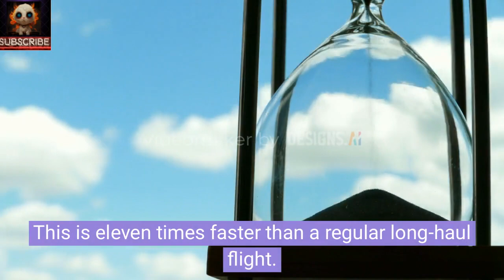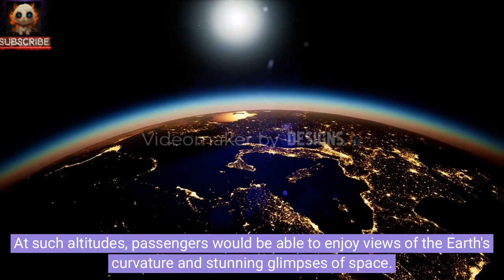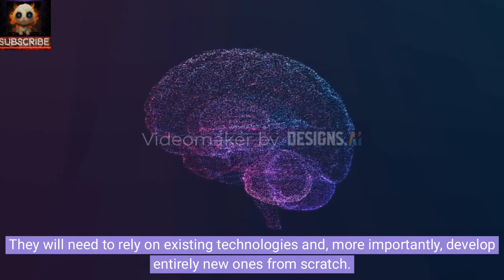Stargazer: The Hypersonic Aircraft Redefining Travel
Get ready to step into the future of travel with Stargazer, the groundbreaking hypersonic aircraft. Join us as we delve into the incredible details shared by the founders of Venus Aerospace, Sassy Daggley and Andrew Daggley. With a planned speed of 9 Mach, Stargazer aims to transport passengers from San Francisco to Tokyo in just one hour, revolutionizing long-haul flights with its mind-blowing elevenfold increase in speed.

Experience the thrill of speeds exceeding 11,105 km/h, as Stargazer propels itself to new heights on long-range journeys, drastically reducing travel time across the globe. Compare this to the iconic Concorde, which reached a maximum speed of 2 Mach or 2,470 km/h. Combining jet and rocket engines, as explained by General Director Sassy Daggley and Chief Technical Director Andrew Daggley, this engineering marvel will enable unprecedented performance.

Witness the majestic takeoff of Stargazer, resembling a conventional jetliner, utilizing jet engines before seamlessly transitioning to rocket engines once clear of populated areas. Ascending to a cruising altitude of 51,816 meters at hypersonic speeds, Stargazer offers passengers a breathtaking perspective, soaring over four times higher than typical commercial jetliners. Marvel at the curvature of the Earth and captivating glimpses of space from this extraordinary vantage point.

Embarking on this ambitious journey, Venus Aerospace faces numerous challenges, pushing the boundaries of technology and pioneering groundbreaking innovations. Discover their revolutionary "world's first rotating detonation liquid rocket engine" (RDRE), delivering enhanced performance through higher temperatures, pressures, and combustion speeds, while optimizing fuel efficiency.

Explore the cutting-edge wave-rider design of Stargazer, allowing the aircraft to glide efficiently by harnessing shockwaves generated by hypersonic speeds. With ongoing engine tests in collaboration with Airbus Ventures, Venus Aerospace aims to integrate this revolutionary technology into unmanned vehicles, charting a path toward the future of flight.

Join us as we witness the birth of a new era in aviation. Stargazer promises to redefine travel, offering unparalleled speed, futuristic technologies, and a glimpse into a future where boundaries are surpassed.